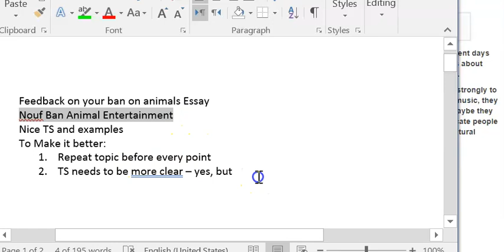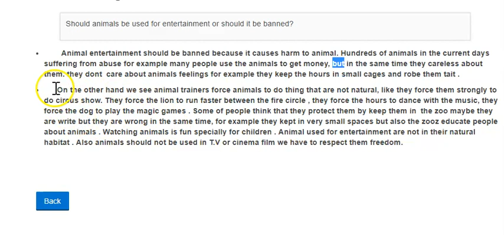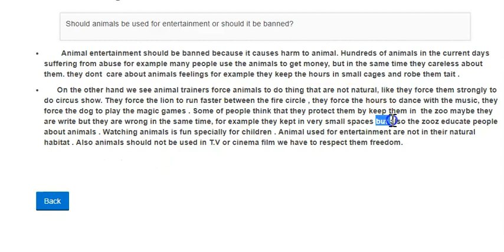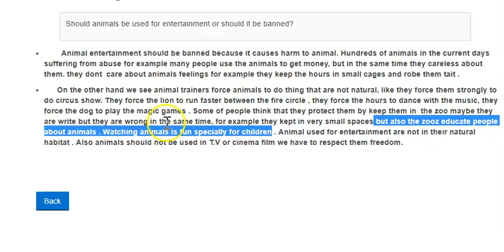Nouf Ban Animal Entertainment